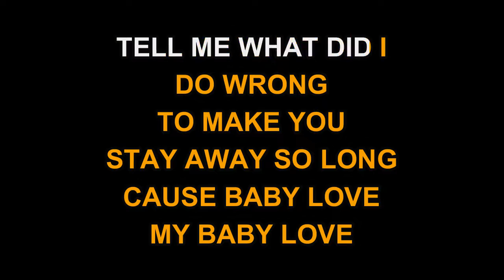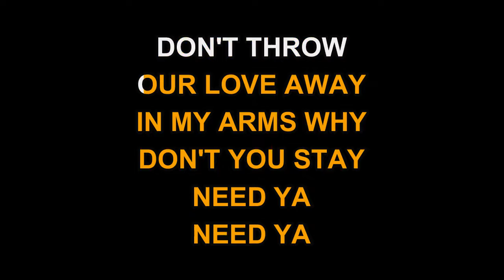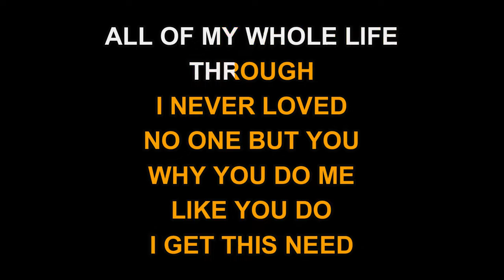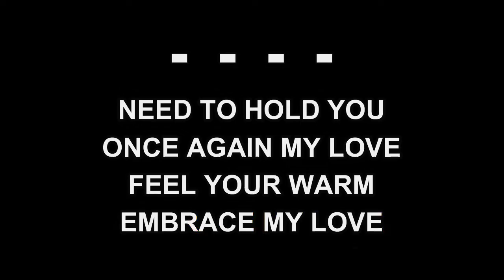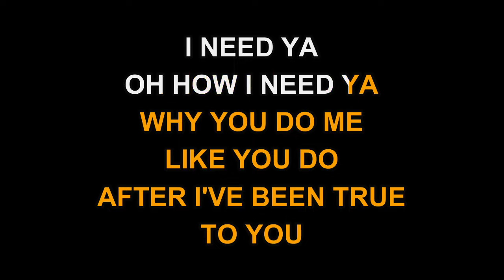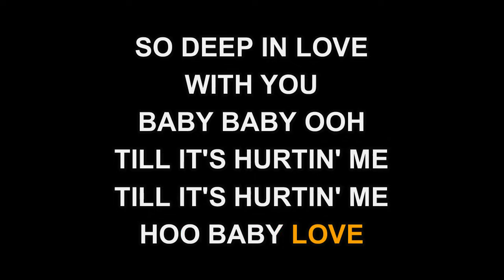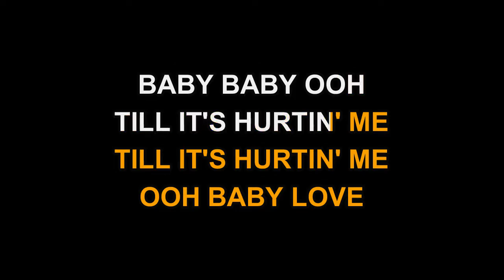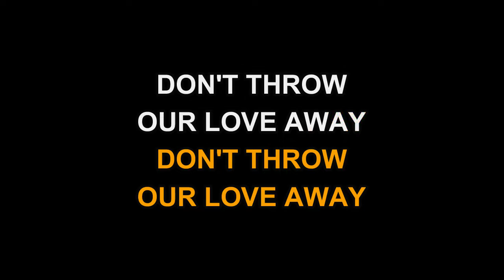Supremes - Baby Love (Karaoke EZ Sing)